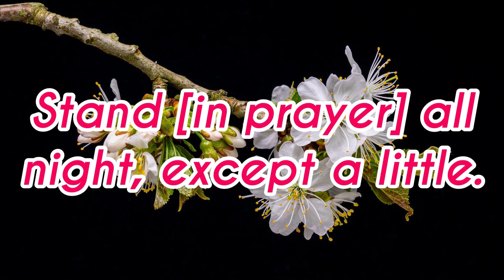beautiful recitation quran with native english translation: verses 1-2-3 surah muzammil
Sūra al-Muzzammil (Arabic: سورة المزّمّل) is the seventy third Sura of the Qur'an in the traditional order of compilation and one of the first suras of the Qur'an which was revealed to the Prophet Muhammad (s). It is a Makki sura (it was revealed in Mecca), and one of the Mufassalat suras of the Qur'an. It consists of twenty verses. The sura is called so because the Prophet (s) is addressed as "al-Muzzammil" in its first verse. The main topics of this sura include: calling the Prophet (s) and other Muslims to worship God at nights, recite the Qur'an, and be patient with unbelievers.The sura is called so because the Prophet Muhammad (s) is addressed in its first verse as "al-Muzzammil" (bundled up),[1] because he had enfolded himself with cloth after the first revelation of the Qur'an. Some believe that the Prophet's (s) was bundled up because of the heavy mission he was assigned after the Bi'that.
Some people believe that the first verse of Sura al-Muzzammil has made the night prayer obligatory for the Prophet (s) and his Companion. However, the obligation was abrogated by God in the verse twenty, "recite from it as much as is easy".
Sura al-Muzzammil is a Makki sura of the Qur'an which was revealed after Sura al-Qalam. It is one of the al-mufassalat suras of the Qur'an. The sura is the seventy third sura,[3] in the middle of the third hizb of the twenty ninth juz' of the current compilation of Qur'an. Some people take Sura al-Muzzammil to be the forth sura in the chronological order of revelation. Others take it to be the second or the third.
Number of Verses and Words
Sura al-Muzzammil has twenty verses, three hundred words, and 853 letters. It is one of the al-mufassalat suras (the ones with short and numerous verses).This sura calls the Prophet (s) and Muslims to perform night prayers and recite the Qur'an. It also recommends the Prophet (s) to be patient with the accusations by unbelievers, such as the accusations that the Prophet (s) is a poet or mad.
The content of this sura can be summarized in the five following topics:
Calling the Prophet (s) to worship God at nights, recite the Qur'an, and prepare himself for his mission,
Calling him to be patient, resistant, and tolerant with his opponents,
The resurrection, sending Prophet Moses (a), to Pharaoh, and Pharaoh's punishment,
Loosening the obligations declared in the first verses of the sura with regard to night worships,
Calling people to recite the Qur'an, say prayers, pay the zakat, donate for the sake of God, and istighfar."And recite the Qur'an in a measured tone." (verse number 4)
Main article: Al-Tartil Verse
A well-known verse of Sura al-Muzzammil is its forth number which says "recite the Qur'an with 'tartil'". "Tartil" is said to mean "adjustment" and "rhythmic order". Here it refers to the recitation of Qur'anic verses in a slow, distinct way, with a proper pronunciation of the letters, articulation of the words, and reflection in the notions of the verses and their consequences.
Imam Ali (a) is quoted as saying: "pronounce Qur'anic words in a distinct way, do not recite them like poems, and do not separate them. With the recitation of the Qur'an, get your hearts to moan and do not just aim to get to the end of the Sura". According to a hadith from Imam al-Sadiq (a), "'Tartil' consists in asking God to give you the Heaven when you recite a verse of the Heaven, and to take refuge to God when you recite a verse of the Hell". According to another hadith from him, "'Tartil' is to recite the Qur'an in a euphonious way".There are some hadiths concerning the virtues of Sura al-Muzzammil and people who recite it. For example, the one who recites it will be pure in this world and the Afterlife.[9] Or the recitation of Sura al-Muzzammil will ease the difficulties of this world and the Afterlife.